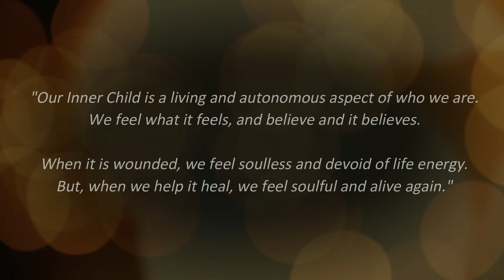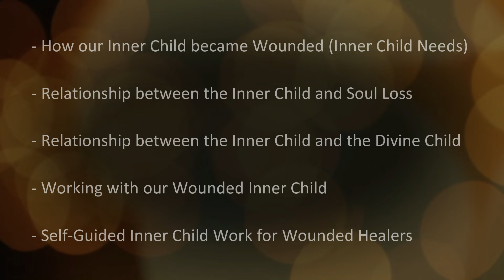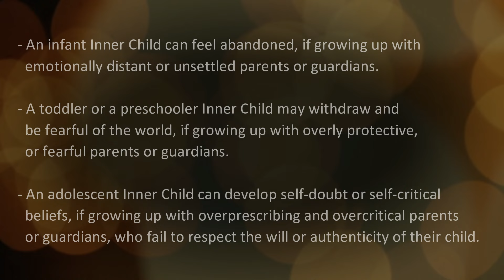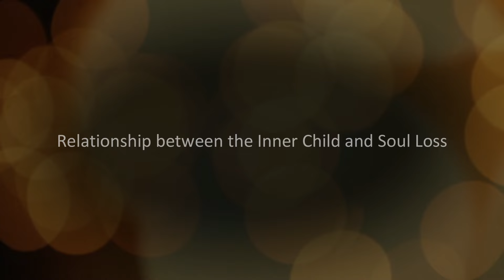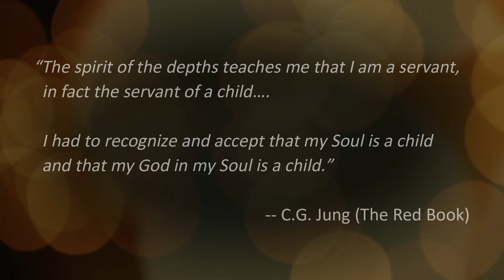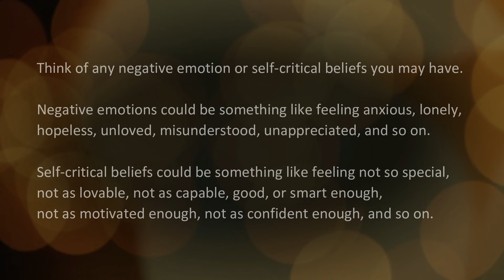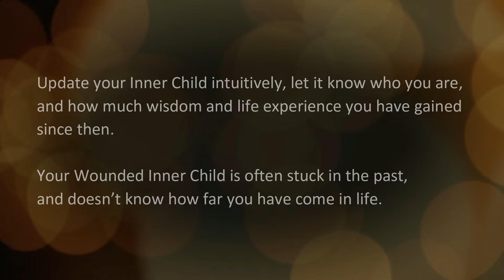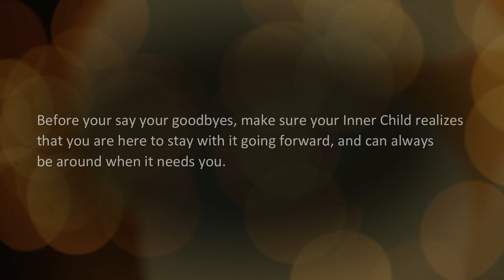Wounded Healer Path to Inner Child Work (Part 1: Working With Your Inner Child)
Wounded Healer Path to Inner Child Work explains the role of Inner Child Work in psychological healing and emotional wellbeing. Inner Child work is also related to shamanic concept of Soul Loss and the spiritual concept of the Divine Child. Most of our negative emotions or self-limiting beliefs are formed during our childhood and adolescence years. Because of that, our emotional wellbeing is directly related to the emotional health and wellbeing of our Inner Child. In other words, the emotional state of our Inner Child largely dictates the emotional state of our mind as adults. If you are a wounded healer or in a spiritual awakening journey, finding and healing your Wounded Inner Child in all its ages should be your foremost and primary mission.

The topics are organized in two parts. Part 1 focuses on what causes our Inner Child to become wounded, and what we need to do to heal our Inner Child. We also see how Inner Child is related to the shamanic concept of Soul Loss, and the spiritual concept of the Divine Child. Part 2 is an experiential inner child meditation, designed to cultivate a compassionate connection to our Inner Child. In Part 1, we cover on the following topics:

- How our Inner Child became Wounded (Inner Child Needs)
- Relationship between the Inner Child and Soul Loss
- Relationship between the Inner Child and the Divine Child
- Working with our Wounded Inner Child
- Self-Guided Inner Child Work for Wounded Healers

***CHAPTER TIMESTAMPS***
0:00 Aion Farvahar's Intro
5:02 How our Inner Child became Wounded (Inner Child Needs)
9:03 Relationship between the Inner Child and Soul Loss
11:28 Relationship between the Inner Child and the Divine Child
15:43 Working with our Wounded Inner Child
18:53 Self-Guided Inner Child Work for Wounded Healers

“Our Inner Child is a living and autonomous aspect of who we are. We feel what it feels, and believe and it believes. When it is wounded, we feel soulless and devoid of life energy. But, when we help it heal, we feel soulful and alive again.” --Aion Farvahar

Credits:
Special thanks to the following artist(s) for their art and/or music with the world.
Imaginative and Visually Expressive Images Created by Master Khaled Aljaber.

About This Channel:
Celestial Twin Life Mentorship Channel is dedicated to all individuals on the path of self-discovery, self-realization, and spiritual or shamanic awakening, or those who are simply on a mission to find and honor the meaning and purpose of their existence, in order to live a meaningful and inspiring life. There is an inner wisdom and higher consciousness in all of us, but accessing it requires genuine curiosity and courage to invite deeper contemplation and imagination. The ideas presented in this channel are invitations for Personal Awakening, Psychological Awakening, or Spiritual Awakening. These ideas are inspired by practical approaches such as Ontological Analysis, Internal Family Systems (IFS) Self-Leadership, and Shamanic Wisdom Traditions and Psychoshamanism. Similar contents and more information related to these approaches can be found in Celestial Twin Life Mentorship and Integration